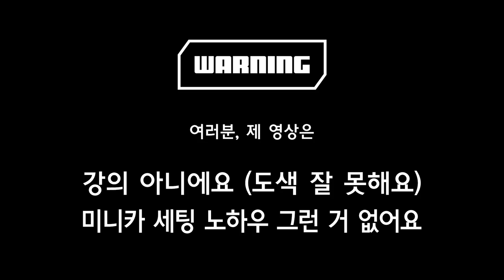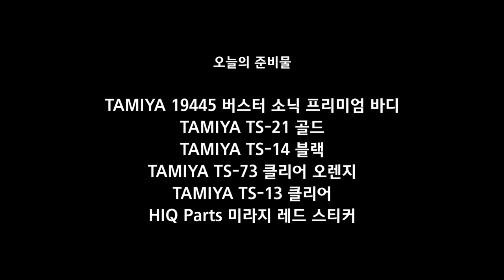작업기 57_버스터 소닉 프리미엄으로 만드는 위대한 정복자, 그레이트 컨쿼러 (타미야 미니카)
AR 섀시 버스터 소닉 프리미엄 바디를 처음으로 작업했습니다.
예전 TZ-X 버스터 소닉으로는 레이븐 NX 라는 이름으로 보여드렸었죠 ㅎㅎ
이번  AR 섀시 버스터 소닉이 TZ-X 섀시와 호환이 되는지는 잘 모르겠지만
어쨋든 꾸미면 참 멋진 바디! 버스터 소닉으로 준비했습니다.
카리스마 가득한 블랙과 화려한 금색으로 위대한 정복자의 모습을 담아
그레이트 컨쿼러~ 라고 이름지었어요!